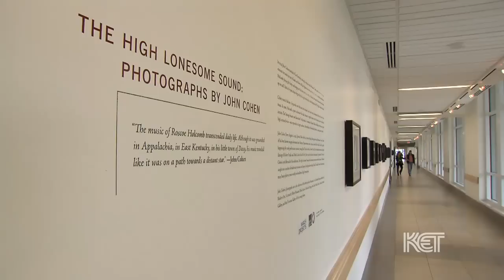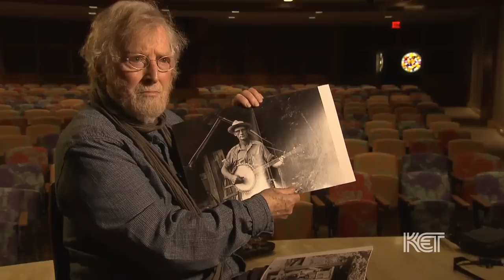John Cohen photographs | Kentucky Life | KET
New Yorker John Cohen first came to Eastern Kentucky in the late 1950s with a still camera and an eye for capturing the region's landscape, people, and music. In 2012 his iconic photos were displayed at the University of Kentucky Medical Center.

Whether it's a front porch gathering, prayer in church, farm work, or a walk down a mountain road, his black-and-white images capture the beauty of mountain life—traditions he embraced as a folk musician himself.

Now 80 years old, Cohen played banjo as a teenager and studied painting and photography at the Yale School of Fine Arts. He started the folk group the New Lost City Ramblers with Mike Seeger and Tom Paley in 1958. He first visited Kentucky in 1959 looking for old-time music.

He returned to visit Appalachia in the 1960s and documented the cultural music scene, coining the phrase "the high lonesome sound" to describe the stark, tender music of the region. He also produced a film of the same name profiling musician Roscoe Holcomb.

His photos have been exhibited in museums across the country and in Europe. The UK exhibit, "The High Lonesome Sound," marked the first time these photos were exhibited in Kentucky, according to Cohen. We caught up with Cohen at the exhibit and talked to him about his experiences documenting Kentucky's mountain music.